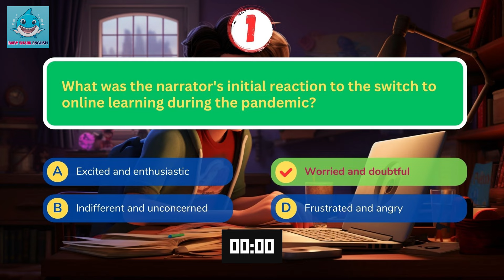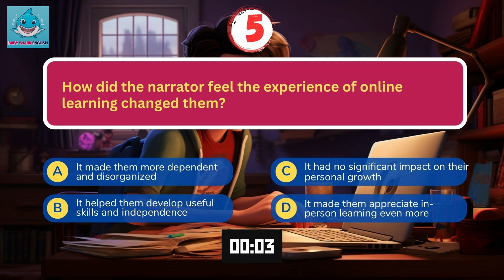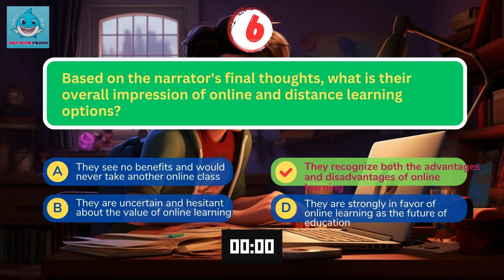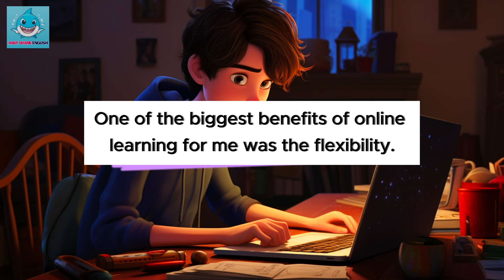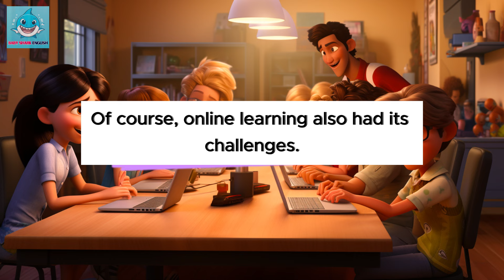Oxford English Listening | A2 | My experience with online learning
When the pandemic hit a few years ago, my whole life changed - including the way I went to school. Like many students, I suddenly found myself learning from home using online classes and video calls instead of going to the classroom. At first, I was worried that online learning would be really difficult and that I wouldn't be able to keep up. But in the end, I actually had a pretty good experience with it.